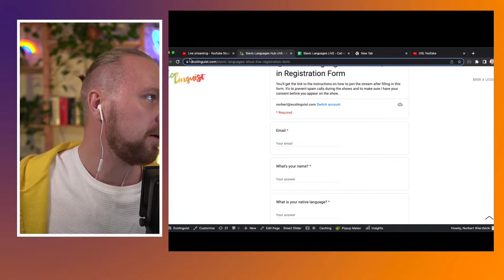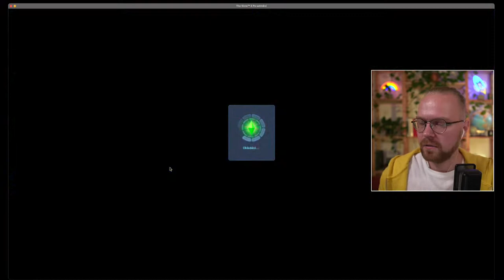🇵🇱Norbert tries to play the Sims in Czech🇨🇿 | Part 2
I'm planing to do some gaming in Czech to see if I'm able to understand it. :D
You're welcome to join me. I might take calls but it depends how the stream goes.

My name is Norbert Wierzbicki and I am the creator of the @Ecolinguist   channel.

Time stamps:
0:00 - No Sound
1:36 - The Game starts
1:48 - The Game Play
1:06:45 - A voice call from Marco from Serbia
1:16:55 - Back to the game
Please help with the time stamps if you can. During the stream or while watching the replay. :)